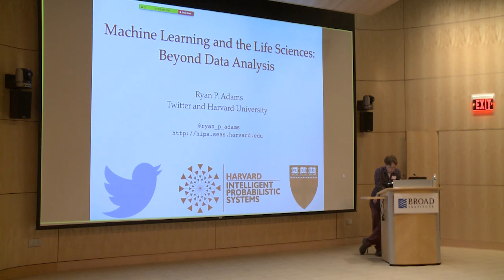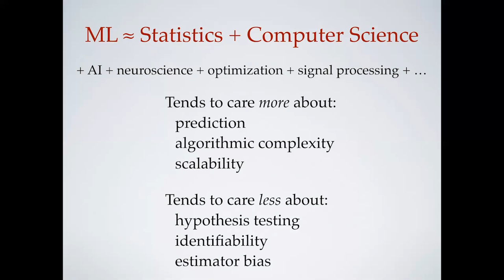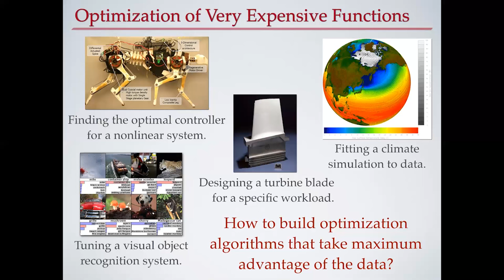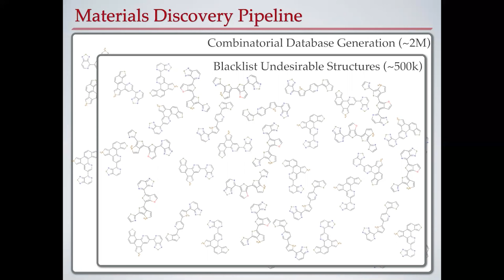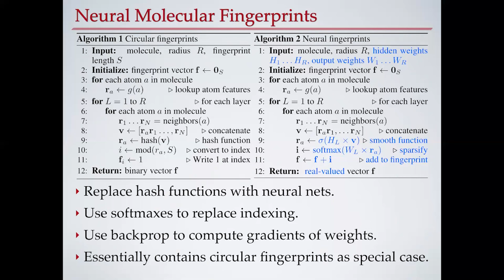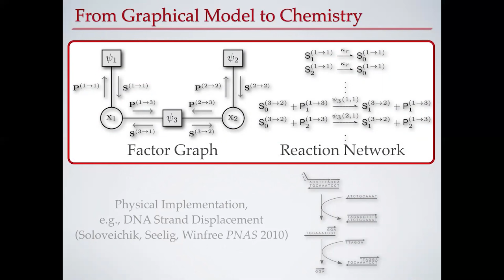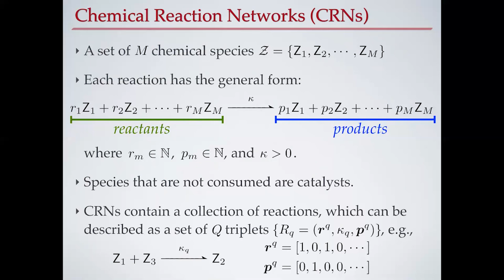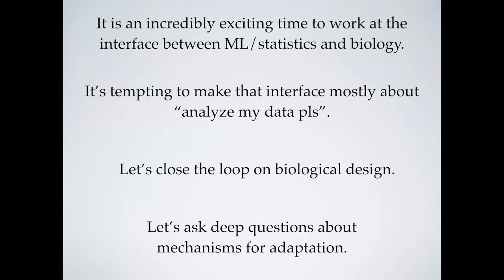Ryan Adams, Machine Learning & the Life Sciences: Beyond Data Analyisis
Ryan Adams
Assistant Professor, SEAS, Harvard University

Group Leader, Harvard Intelligent Probabilistic Systems

Head of Research, Twitter Cortex

Nov. 12, 2015, Broad Institute

Machine learning is about understanding and building computational processes for adapting to data and experience – an ability that for most of natural history has only existed in living organisms. It’s also a valuable source of new tools for analyzing biological data. But does its relevance extend beyond data analysis? Adams will discuss two approaches that push the boundary: automated design of biologically relevant systems (e.g., organic molecules, DNA sequences, biomimetic robots), and the use of biomolecules to implement machine learning algorithms without the need for digital models of computation.

This talk is presented by the Data Sciences Platform, the Stat Math Reading Club, and the Broad Institute office of the Chair of the Faculty.